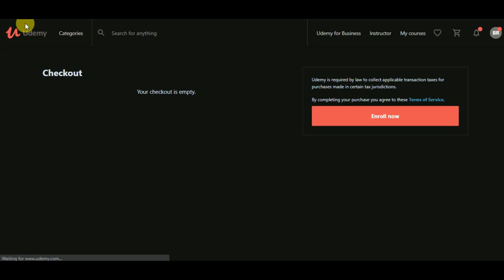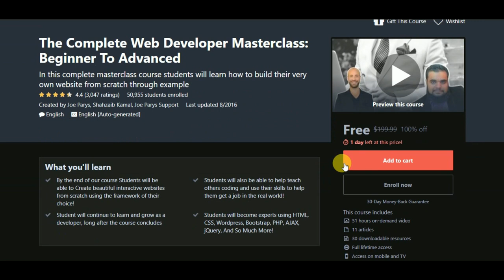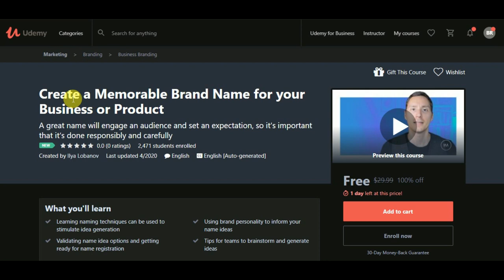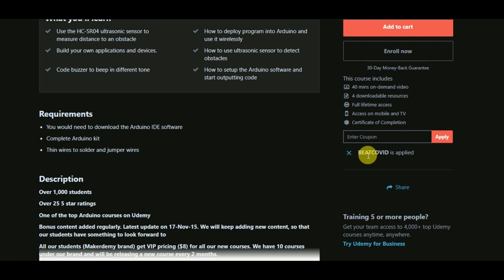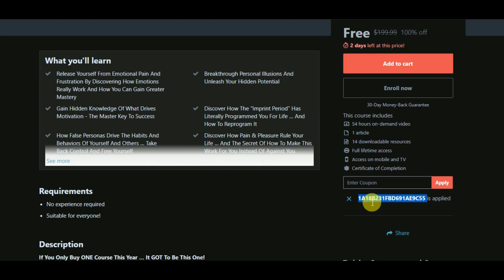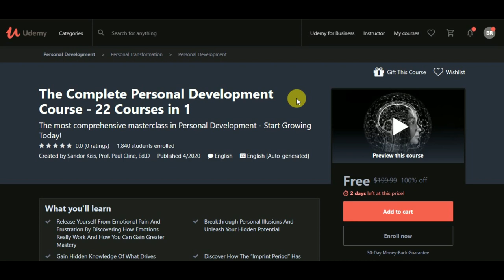Get Udemy paid courses for free with Certificate I Lifetime Access I23 april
The FREE Premium Courses That are discussed in the Video :

1. The Complete Facebook Targeted Marketing Course 2016

2. The Complete Adobe Premiere Pro CS6 Course For Beginners

3. Unity & C# - Build A Complete 2D Mobile Platformer Game

4. The Complete Web Developer Masterclass: Beginner To Advanced

5. Goal Setting Success: Formulas and Strategies That Work

6. How To Become A Winner - Strategies For Killer Confidence

7. BEST of Facebook Ads: Facebook Ads 2020 ULTIMATE PRO Edition

8. 7 ADVANCED Facebook Marketing Strategies That The Pros Know!

9. The Java Bootcamp

10. C++ Programming MADE EASY : A Concise C++ Course

11. Create a Memorable Brand Name for your Business or Product

12. The Complete Train the Trainer Bootcamp - Beginners-Advanced

13. Complete Personal Development Personal Transformation Course

14. Content Marketing Strategy & Techniques: Beginner to Expert

15. Color Theory Basics: Learning Color Theory With Adobe Color

16. Introduction to Arduino

17. Trends & Opportunities in a Post-Coronavirus World

18. Facebook Ads for Quick Learners

19. eBay Dropshipping - the EASIEST Strategy to Make Quick Sales

20. Cold Calling Secrets for B2B: Learn from a Master Salesman

21. The Sniper Strategy - Make Huge B2B Sales with Cold Emails

22. Complete C# Unity Developer 2D: Build 7 Games From Scratch

23. The Complete Personal Development Course - 22 Courses in 1